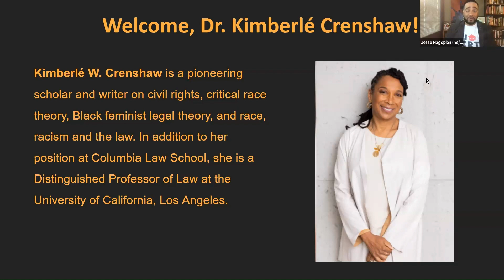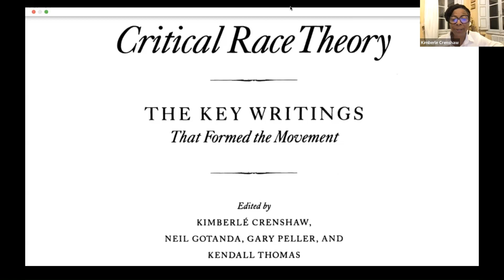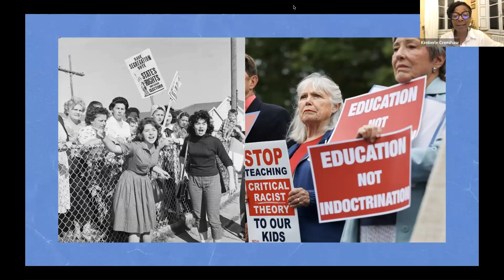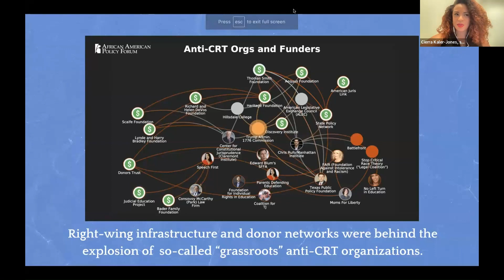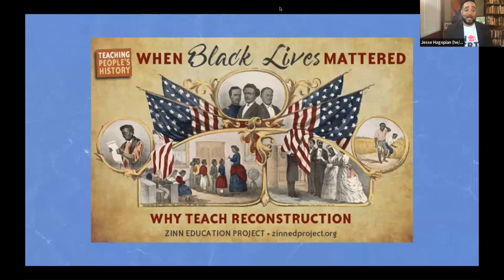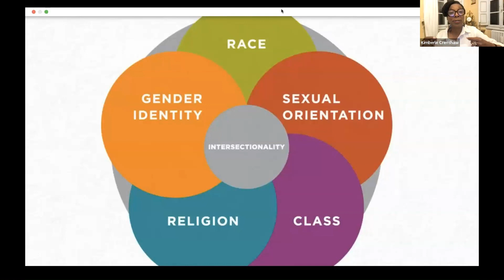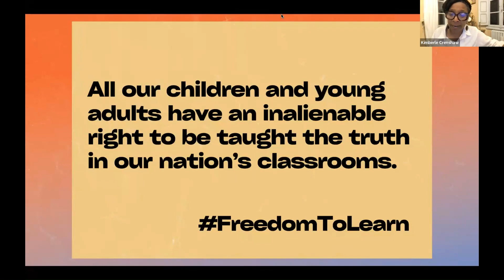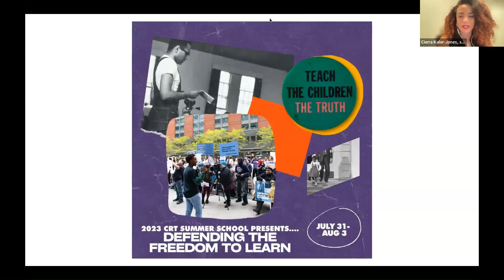Dr. Kimberlé Crenshaw on Teaching Truthfully About U.S. History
On June 12, 2023, the Zinn Education Project hosted Dr. Kimberlé Crenshaw to discuss the importance of teaching truthfully about U.S. history and its impact to the present. Crenshaw was in conversation with Rethinking Schools editor and high school teacher Jesse Hagopian and Rethinking Schools executive director Cierra Kaler-Jones.